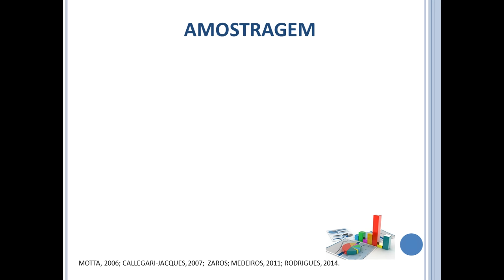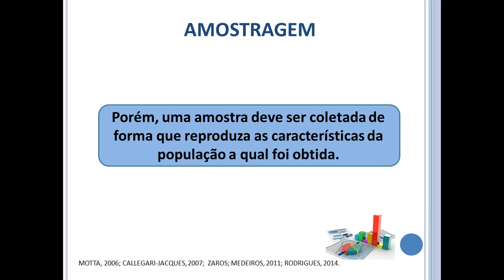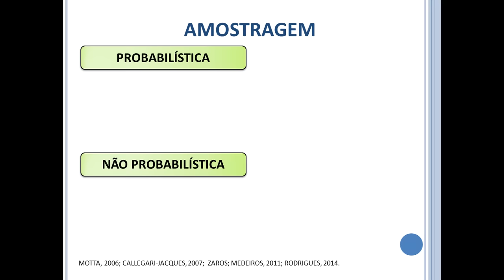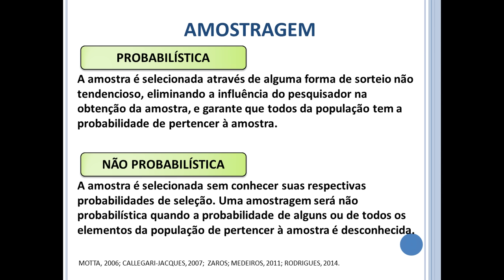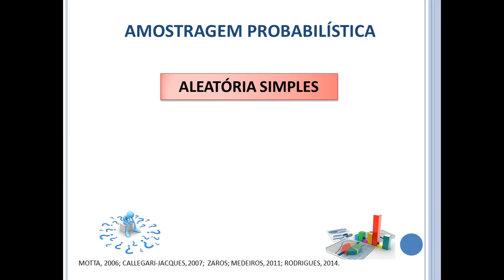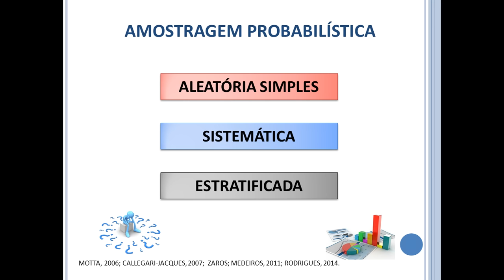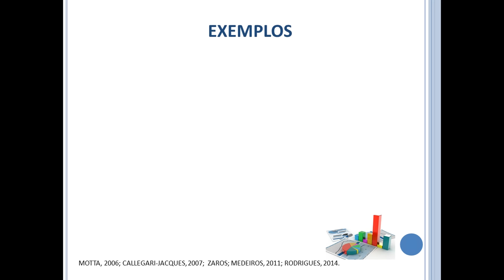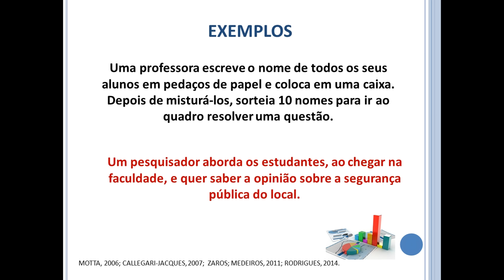Amostragem probabilística e não probabilística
AULA 9 - Conceitos de amostragem: amostragem probabilística e amostragem não probabilística.

São 5 horas de carga horária e ainda com bônus exclusivos.

MÓDULO PRINCIPAL
Agachamento para iniciante
Agachamento para intermediário
Agachamento para avançado
Agachamento sumô

BÔNUS
Avaliação da mobilidade e da estabilidade articular
Educativos funcionais de mobilidade e estabilidade articular

MÓDULO EXTRA
Métodos de treinamento na cadeira extensora.